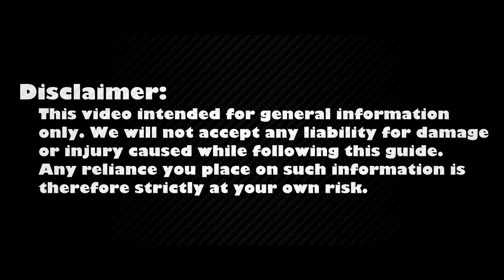How to Replace Asus K55 Keyboard | Fix Unresponsive Keys DIY Guide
Discover how to swap a faulty Asus K55V, K55N, K55A, K55DE, K55DR, K55VD, K55VJ, K55VM, K55VS keyboard for a brand-new one and stop wrong letters or dead keys in minutes—no tech experience required.

*DESCRIPTION*
If your Asus K55 keyboard has decided to ignore certain letters, randomly swap characters, or stop responding altogether, this detailed repair guide shows exactly how to replace it with a fresh, fully functional unit. The same method works for the Asus K55, K55V, K55N, K55A, K55DE, K55DR, K55VD, K55VJ, K55VM, K55VS family, so you can rescue multiple laptops with one tutorial.
Inside the video you’ll see every screw removed, every cable unclipped, and every safety tip highlighted so first-time repairers can work with confidence. We start by powering down, taking off the bottom cover, and isolating the battery to avoid shorts. Next we detach the display, keyboard, and speaker ribbons, unscrew the internal frame, and lift the worn keyboard free.
After that you’ll learn how to align the new keyboard, secure it, reconnect all flex cables, and reassemble the chassis without breaking plastic clips. Links to a tested replacement keyboard and the exact Phillips driver, pry tool, and tweezers used on-screen sit right below the video for quick ordering.
When reassembly is complete use the HowFixit online keyboard tester (linked below) to verify every key registers. Doing the job yourself saves cash, keeps e-waste out of landfills, and gives you the satisfaction of a pro-level repair.

Question: Can I use any similar keyboard for Asus K55 laptop?

Answer: No, this guide is beginner-friendly and easy to follow.